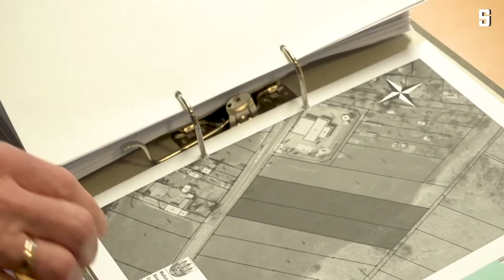Neonazi Konzerthochburg Themar Rechtsrock spaltet die Stadt 1080p 25fps H264 128kbit AAC